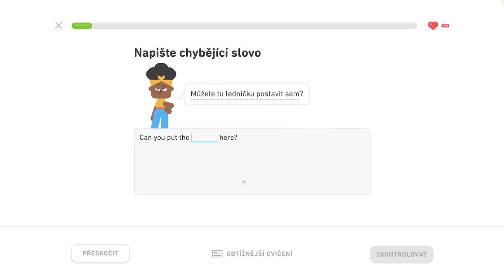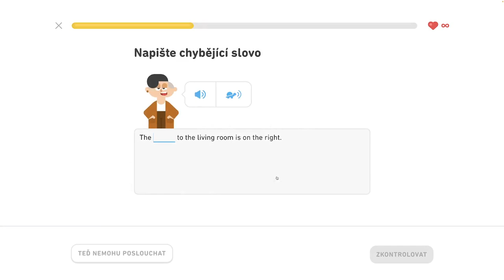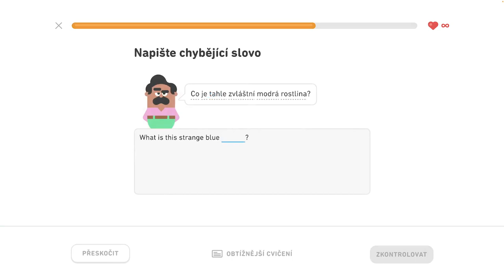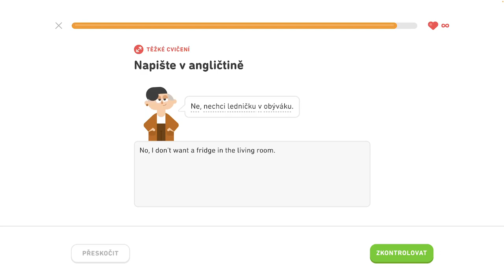🇺🇸 S2, J4 - Popíšte sťahovanie - 4/6 - Diskutujte o narodeninách, popíšte sťahovanie